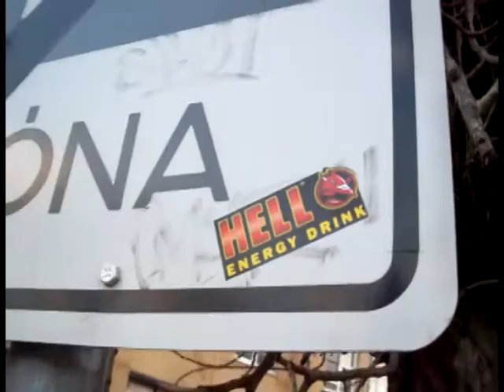Csikai és Bendi